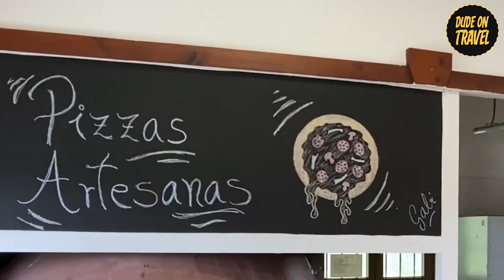I'm a Travel Expert and I Found the BEST Beaches in Spain!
🌊 **Discover Spain's Stunning Coastline: Top 10 Must-Visit Beaches** 🏖️
Dive into the heart of Spain's most breathtaking coastal paradises with our journey across the **Top 10 Must-Visit Beaches**! From the serene waters of Cala Salada in Ibiza to the pristine sands of Playa de Sa Boadella in Costa Brava, each beach is a unique gem waiting to be explored. 🌴✨

1. **Cala Salada, Ibiza** - A peaceful retreat from the world, where nature's beauty is in full display. Here, the crystal-clear waters and scenic pine forests set the stage for an unforgettable coastal experience. 🌊🌲

2. **Playa de Maro, Nerja** - Nestled within a natural park, this beach boasts a pristine environment where the marine life flourishes, making it a snorkeler's paradise. 🐠🏖️

3. **Playa de Bolonia, Tarifa** - A stunning landscape of sandy dunes and clear blue waters, offering a perfect blend of adventure and relaxation in the great outdoors. 🏄‍♂️🌞

4. **La Concha Beach, San Sebastian** - Discover the elegance of San Sebastian alongside the golden sands of La Concha Beach, a place where city vibes meet beachside bliss. 🌆🏖️

5. **Cala Fornells, Mallorca** - Experience the tranquility of Mallorca's turquoise waters and white sands, a serene haven for those seeking a peaceful escape. 🏝️☀️

6. **Playa de Ondarreta, San Sebastián** - A tranquil oasis offering a perfect blend of natural beauty, culinary delights, and leisure activities. 🍽️🌅

7. **Playa de Monsul** - Set within a nature park, this beach's volcanic rock formations and vast dunes create a scene straight out of a movie. 🎥🌴

8. **Cala Pregonda, Menorca** - Known for its calm atmosphere and stunning views, it's a slice of paradise for nature lovers. 🌺🏖️

9. **Pechón Playa, Cantabria** - A hidden gem that combines breathtaking landscapes with delicious culinary treats for the perfect day out. 🍕🌊

10. **Playa de Sa Boadella, Costa Brava** - A secluded treasure with crystal-clear waters and excellent snorkeling opportunities, embodying the untouched beauty of Costa Brava. 🐟🌊

Whether you're seeking adventure, tranquility, or simply a stunning backdrop for your next holiday, Spain's coastline has something for everyone. 🎒🌞 Each beach on our list promises a unique experience that captures the essence of Spain's diverse and magnificent shores. So why wait? Dive into the crystal-clear waters, relax on the soft sands, and create memories that will last a lifetime.

Which of these stunning beaches are you planning to visit first? ✈️🌐